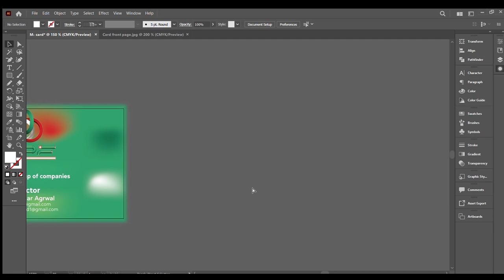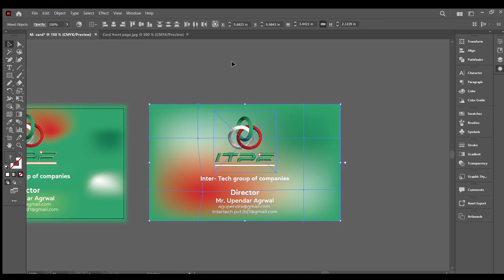Illustrator cc 2023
The Evolution of Business Card Design-
In this video, we will be exploring the differences between old and new business card designs.

Starting with the old business card, we can see that it often had a very traditional and formal look. The font would typically be serif, which can give it a more classic and timeless feel. However, the design options were limited and there was little room for creativity.

Now, moving on to the new business card design, we can see a significant shift towards a more modern and creative approach. The design options have increased dramatically, allowing for more unique and eye-catching designs. The use of bold colors, unique shapes, and graphics are becoming more popular. Many new business cards also include QR codes that can be scanned to provide more information or link to a website.

Another big change is the shift towards a more sustainable approach, with many businesses opting for eco-friendly materials such as recycled paper or biodegradable materials. This not only helps the environment but also reflects positively on the company's values and commitment to sustainability.

Overall, the new business card designs are more dynamic, creative, and versatile, allowing individuals and businesses to showcase their unique brand and personality.